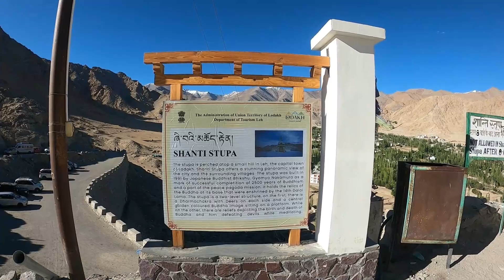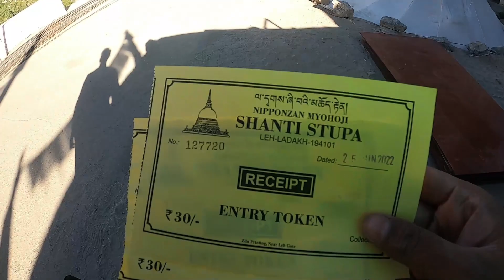Rinding toward Shanti Stupa | Leh ladhakh Sightseeing | Not Well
Shanti Stupa is a Buddhist white-domed stupa on a hilltop in Chanspa, Leh district, Ladakh, in north India. It was built in 1991 by Japanese Buddhist Bhikshu, Gyomyo Nakamura and part of the Peace Pagoda mission

Girish Dewangan